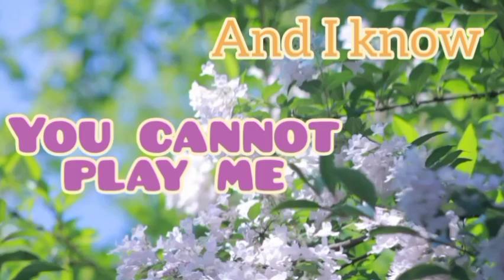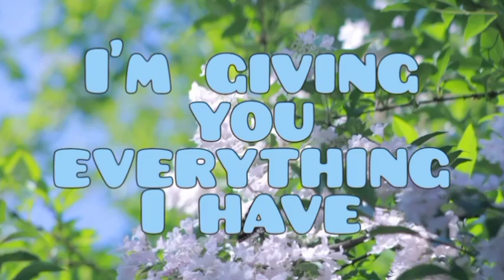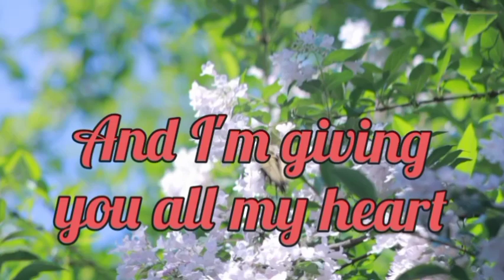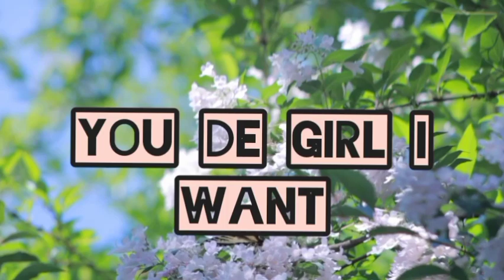Ravie -Esther feat. Allan Stephan (Lyrics Video)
Esther is an Afropop dance song vibe written and recorded by Ravie and Allan Stephan..It shows the life of a teen girl who exaggerates about her flows instead of just using it for self confidence